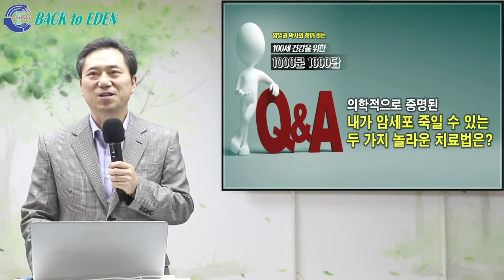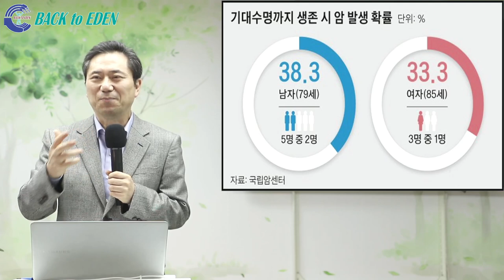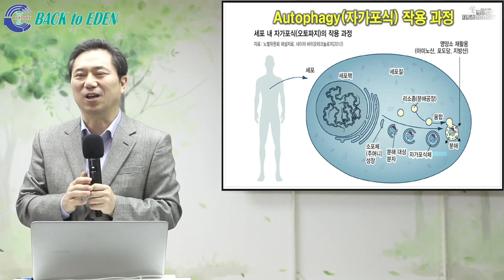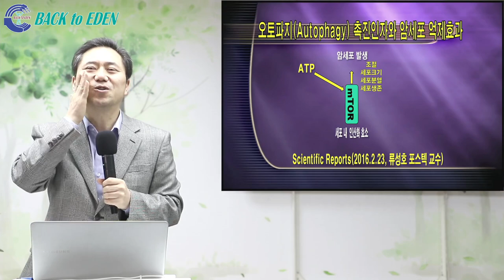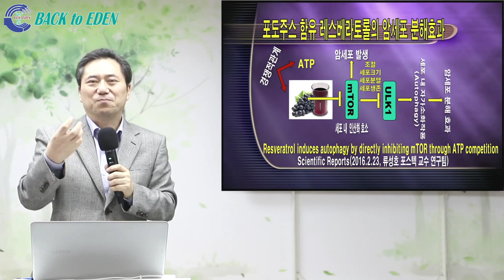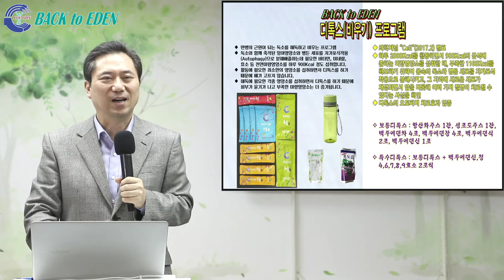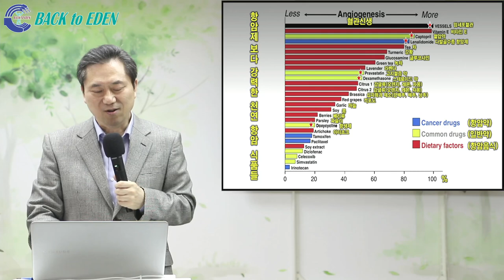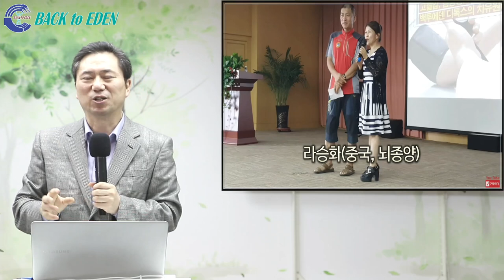[천문천답] #215. 의학적으로 증명된 내가 암세포 죽일 수 있는 두 가지 놀라운 치료법은? [양일권 박사]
00:00 의학적으로 증명된 내가 암세포 죽일 수 있는 두 가지 놀라운 치료법은?

※ 주소         : 강원도 속초시 청봉로 5길 29 (설악동 254번지)
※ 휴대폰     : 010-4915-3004